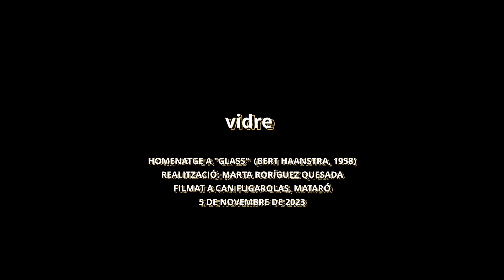VIDRE - Homenaje a "GLASS" (Bert Haanstra, 1958)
VIDRE
Homenaje a "GLASS" (Bert Haanstra, 1958)
Realización: Marta Rodríguez Quesada
Filmado en Can Fugarolas, Mataró
5 de noviembre de 2023